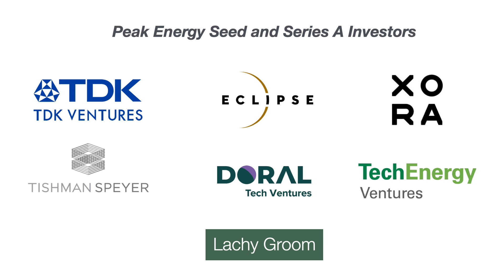Peak Energy - Sodium-ion is the Next Step in Grid Decarbonization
Co-founders Landon Mossburg, Cameron Dales and Liam O'Connor explain how Peak Energy's proven Sodium-ion grid storage batteries will provide a big leap forward in America's effort to decarbonize the electrical grid.